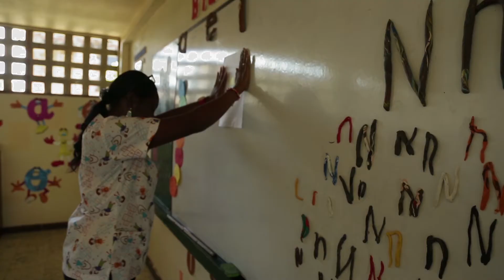Las víctimas cuentan, cumplimos a las víctimas